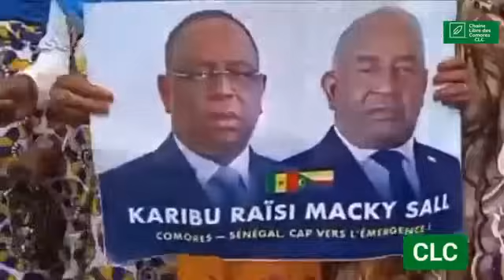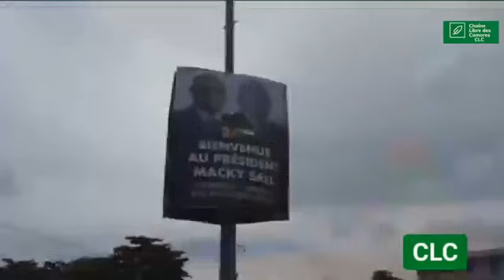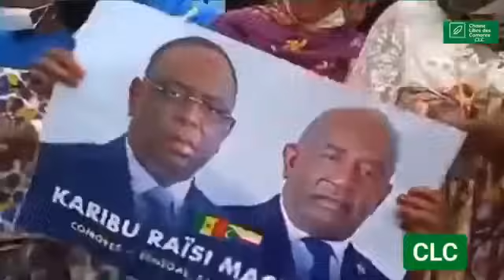URGENT : Pourquoi ça chauffe et ça chauffe en ce moment? ?